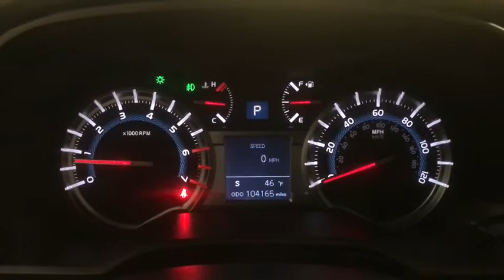2016 Toyota 4Runner Des Plaines, Elmhurst, Schaumburg, Chicago, Naperville, IL T57323A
Classic Silver Metallic Used 2016 Toyota 4Runner available in Des Plaines, Illinois at Bredemann Toyota. Servicing the Elmhurst, Schaumburg, Chicago, Naperville, IL area.
2016 Toyota 4Runner SR5 Premium Nav 4WD - Stock#: T57323A - VIN#: JTEBU5JRXG5308891

Bredemann Toyota
1301 W Dempster St